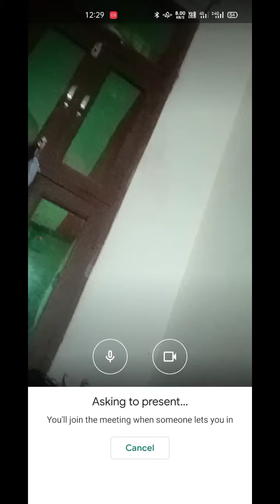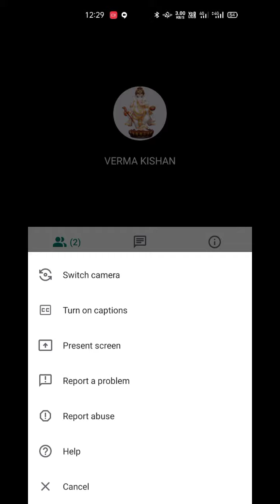How to join google meet with whatsapp link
Join meeting demo video by Kishan Verma